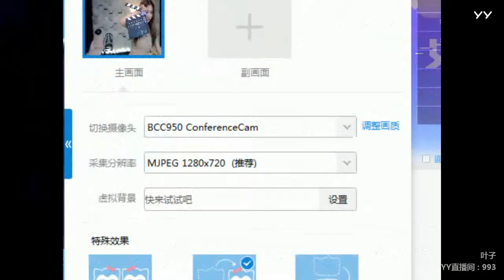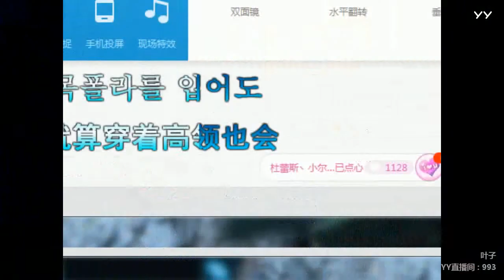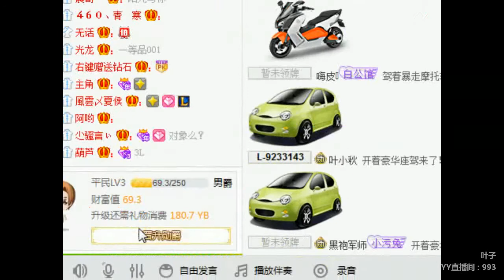YY LIVE 燃舞蹈 叶子 -《燃舞蹈》（Artists Singing・Dancing・Instrument Playing・Talent Shows)